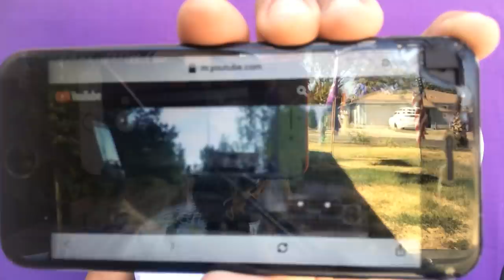US DEPLOYS 100,000 SPECIAL FORCE TO SOUTH CHINA SEA TO FIGHT CHINA July 30, 2020